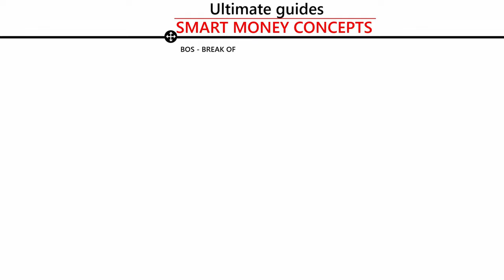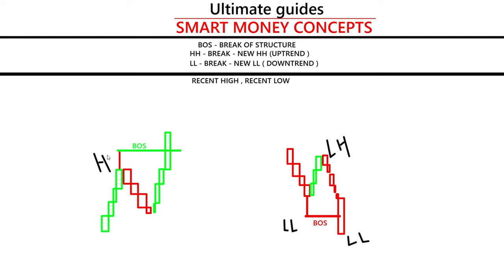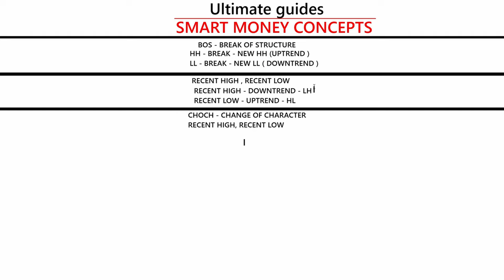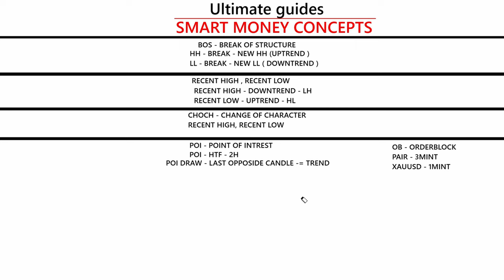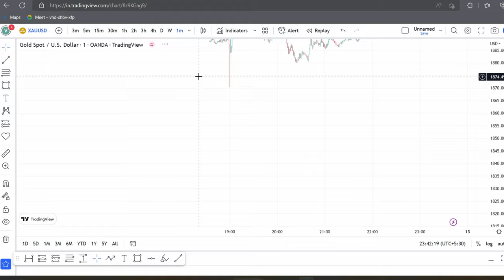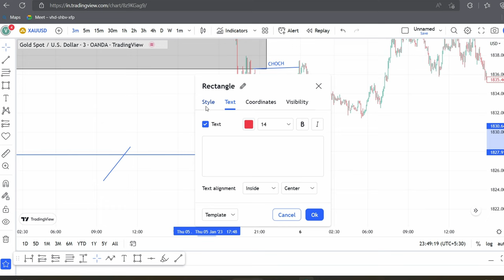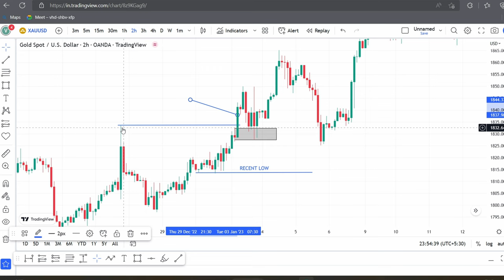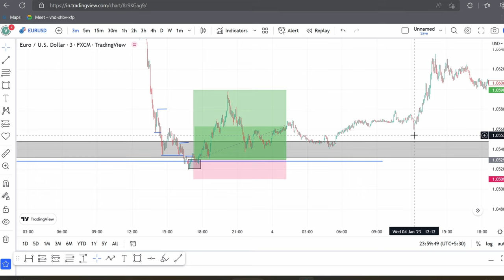Ultimate Guides To SMART MONEY CONCEPTS | BOS, CHOCH, POI, OB || DR.FX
Hello Guys.
                   Welcome back umied hai sab kuch bdiya chal rha hoga.
toh guys yeh video jo smart money concept mein new hai aur jo smart money concept ko pehle use kr rhe hai un dono k liye hai.
is video mein hum logo ne baat ki hai. BOS , CHOCH , POI , OB AUR RECENT HIGH , RECENT LOW K BAARE MEIN.
PURI VIDEO DEKHEIN AAP KO KUCH NA KUCH SIKHNE KO JRUR MILEGA.

Ager Aap Ko Mere padane aur smjhane ka tarika accha   lga ho aur aap smart money concept k baare mein aur sikhna chahte hai toh aaj hi contact karein.

Mentorship Program - Dark Side Of Smart Money Concept -- Basic To Advanced -- Book Your Slot
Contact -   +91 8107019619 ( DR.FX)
Chat With Me telegram link